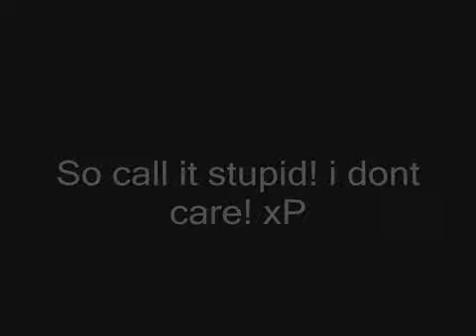Bunny vs. Broom!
Uhh, just my brother's bunny vs the broom my brother was waving around at him. Lol i dont really care if you call it stupid, cuz you know i'm not even suppose to put it in here xD my bro wont let me. But yeah i did it anyway. I was just REALLY bored, and you know, i do stupid stuff when i'm bored soo...idc! xP